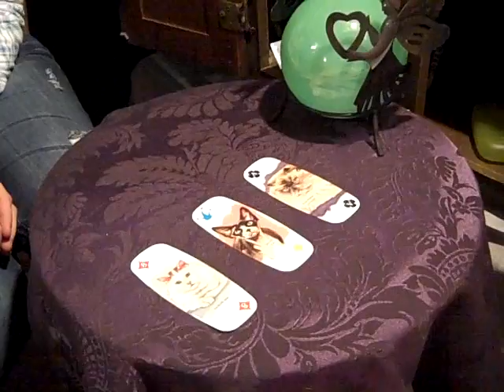Psychic Sheryl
What happens when two friends visit a less than reliable psychic?